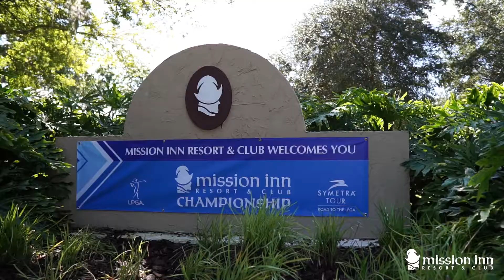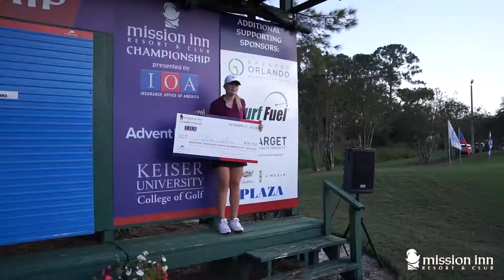Mission Inn MOY21